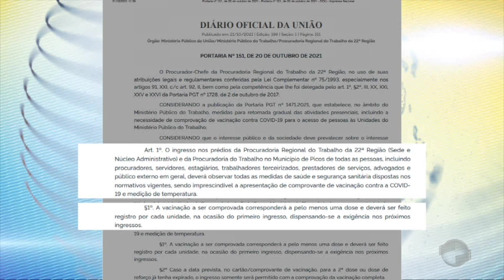MPT vai exigir passaporte da vacina para atendimento ao público